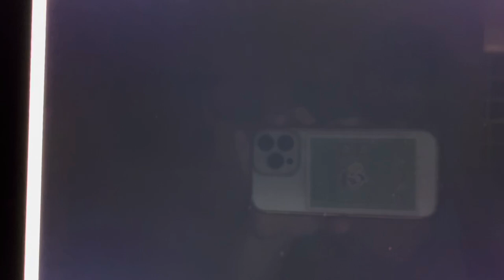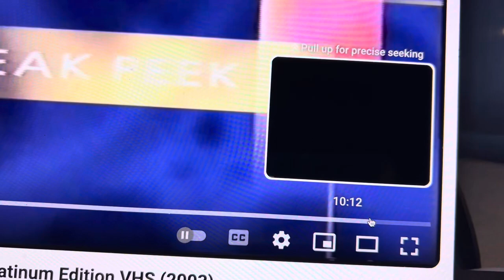The Warners Watch the THX Logo (The Lion King Version)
Requested by PikachuFan2022. The Warners are going to watch the 2003 VHS of The Lion King (Special Edition), but there was a scary logo called THX.